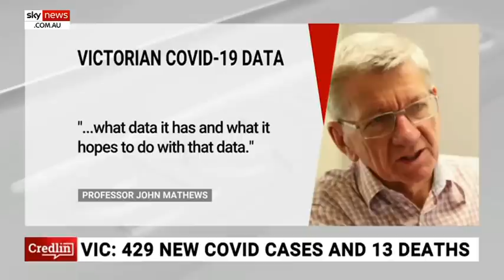Confidence in the Andrews govt is 'waning daily' due to it's lack of transparency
Victorian Shadow Health Minister Georgie Crozier says the confidence of Victorians in the Andrews government is ‘waning each and every day’ due to the lack of transparency in the government’s handling of COVID-19.

Melbourne moved to six-week-long stage four restrictions – and a state of disaster – from 6pm Sunday night which included dramatic limitations on people’s freedoms.

The Andrews government has allegedly chosen to enforce restrictions in response to the data received from certain health experts and epidemiologists.

Ms Crozier is not alone in her complaints over the lack of data shared by the Andrew’s government with the public.

The University of Melbourne’s Professor John Matthews said on Monday “If the government wants to have the confidence of the population, then is should be prepared to be transparent on what data it has and what it hopes to do with that data.”

“If he’s got nothing to hide – then put it out there,” Ms Crozier told Sky News.

“The data is absolutely critical for all these decisions being made by our government, and Victorians don’t know what the data is, so we’ve got no clue why these decisions are being made.

“There is no transparency about this … and the confidence of the community is waning each and every day and its because of the actions like this where we don’t know what’s going on, and the lack of data being provided us.

“There’s so much that needs to be done, and there’s been so much secrecy and hidden around the whole planning and the management and planning of handling the pandemic crisis and that’s partly why we’re in the dreadful, dreadful mess that we are.”